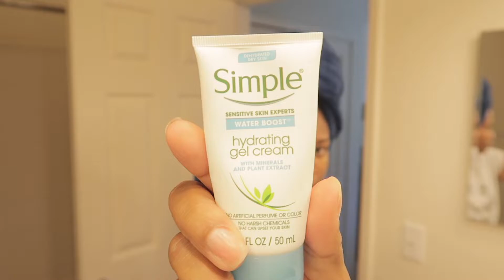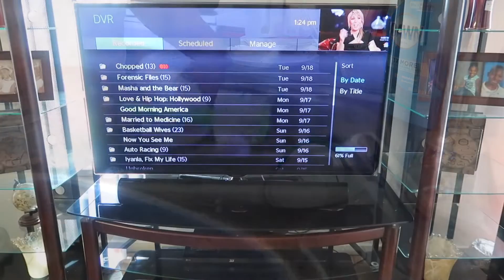Mom Morning Routine 2018 | SAHM Military Spouse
From prior active duty Army, to a now stay-at-home mom of four kids has it's up's and downs. My morning routine is just a small glimpse of our daily lives. As a military family, we deal with constant changes and adapting is one of them.

📌NEW VLOG EVERY WEDNESDAY @ 10am (HST)/ 4pm (EST)

📷 Camera 📷

Canon G7x Mark II